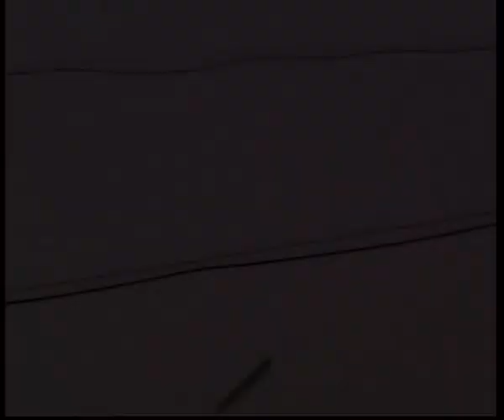Nashik, Ramkund, washerwomen. lavandaie. 29 dicembre. Maharashtra vintage my India 319